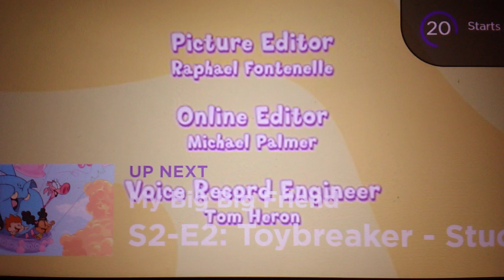Breakthrough Entertainment/2D Lab/TV Brasil/Treehouse Original (2014)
From Season 2 of My Big Big Friend.